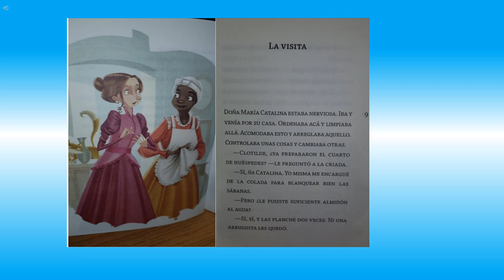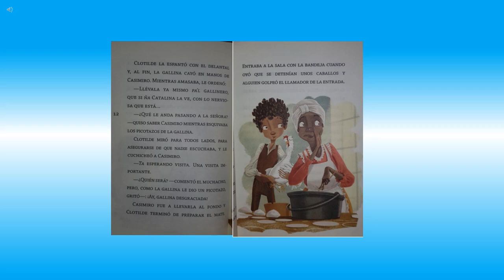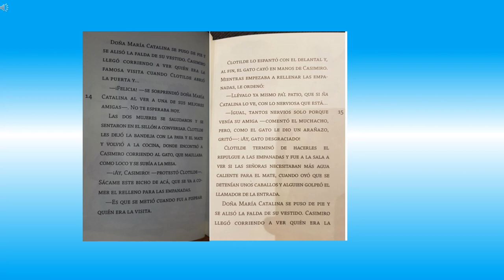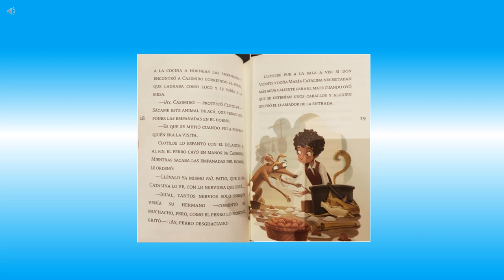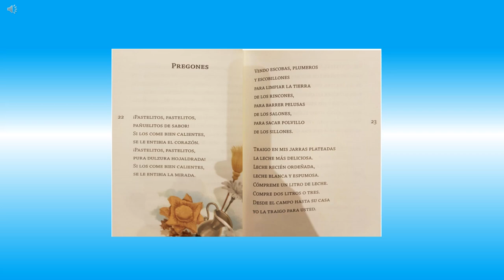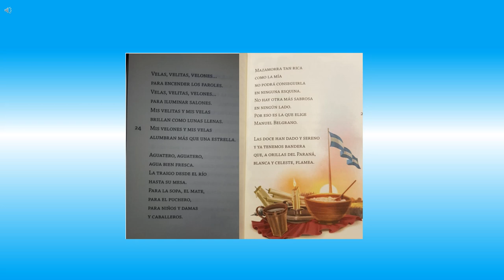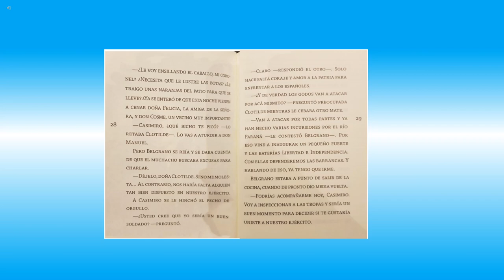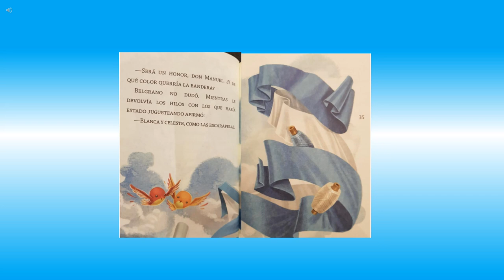CIELITO DE MI BANDERA DE LILIANA CINETTO